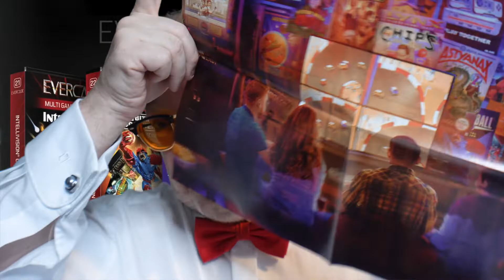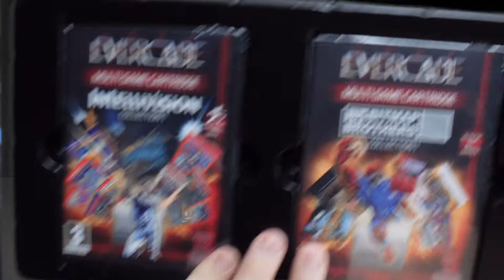Unboxing Evercade VS Founders Edition - Retrogaming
Im Frühjahr wurde sie angekündigt und genau rechtzeitig zu Weihnachten 2021 wurde sie geliefert: die Evercade VS Founders Edition in schwarz. Die Retrokonsole kommt mit drei Controllern und sechs Spieleboxen daher sowie Poster und Schlüsselanfänger. Hier das Unboxing von Retrogamer Matthias J. Lange.